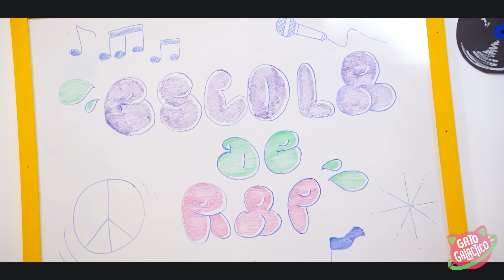MUSSOUMANO Me Levou pra ESCOLA DE RAP !!!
Hoje no Gato Galactico uma visita muito especial o @mussoumano apareceu na Mansão Miau e me mandou para escola de Rap!

AGENDA DE SHOWS:
Fortaleza, CE - 24/09 - Sábado
Fortaleza, CE - 25/09 - Domingo
Salvador, BA - 08/10 - Sábado
Salvador, BA - 09/10 - Domingo
Florianópolis, SC - 12/10 - Especial Dia das Crianças
Santa Cruz do Sul, RS - 15/10 - Sábado
Agenda de shows sempre atualizada no vídeo mais novo do canal!